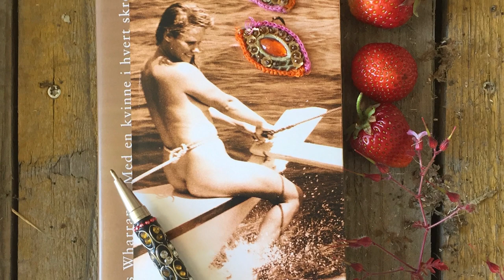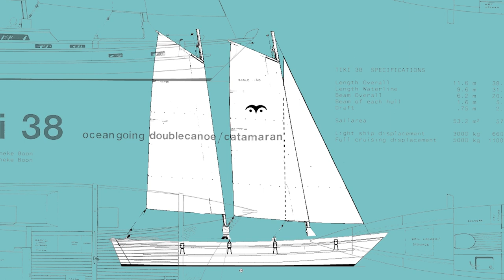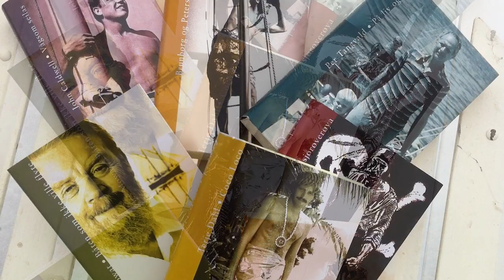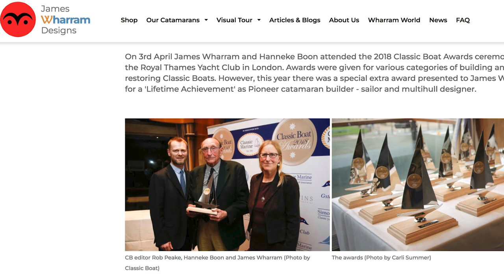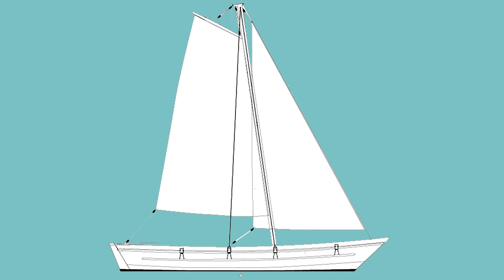James Wharram and his wonderful designs - Choosing Tiki 38 / DIY - Ep 1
In this episode, we talk about James Wharram, his story and why we choose his design for this project. We discuss which design is more beautiful and we end up with the Tiki 38 – in a flush decked version.

This video contains only the building parts from «Sailing BareBare». DIY – How to build a simple catamaran on a low budget. Design: James Wharram. Type: Tiki 38 flush decked. Built in plywood and epoxy.

As a Patron you will get early access to the videos, they are free of ads, you will be thanked and there are other benefits. You will be part of the BareBare TrIbe. And most important: Your support will be of great help to the project.

All music and sound effects are from Artlist.